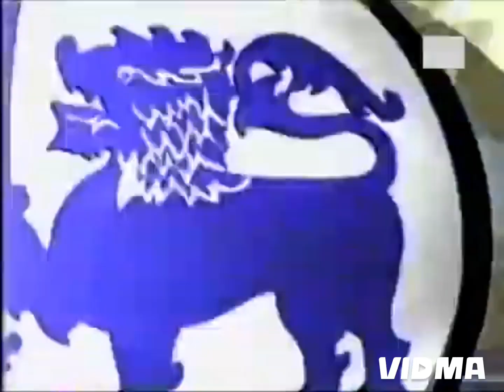AJIT AGARKAR| 1/27 VS SRILANKA @ MOHALI IN 2005.